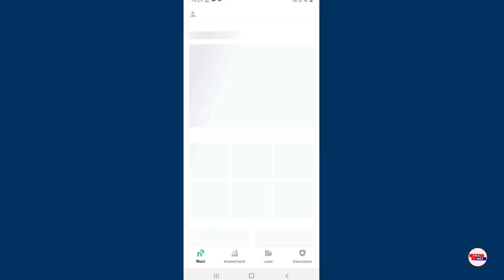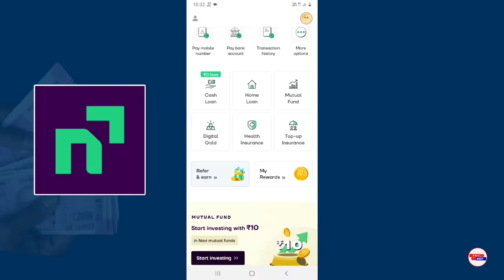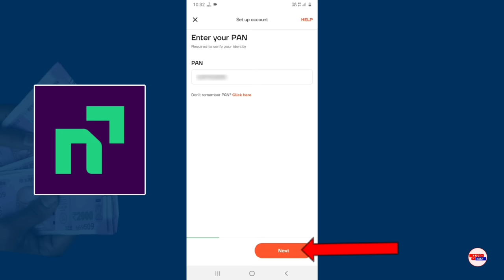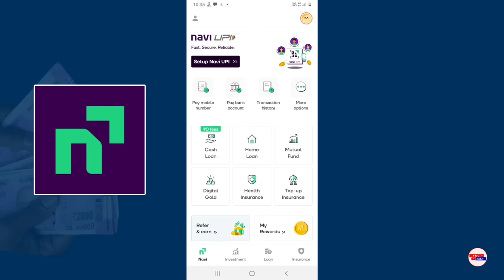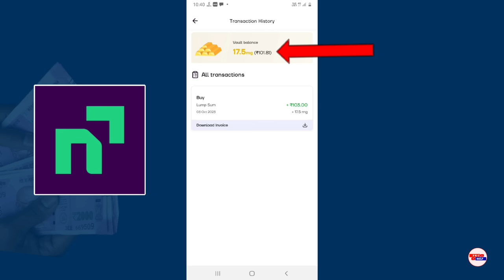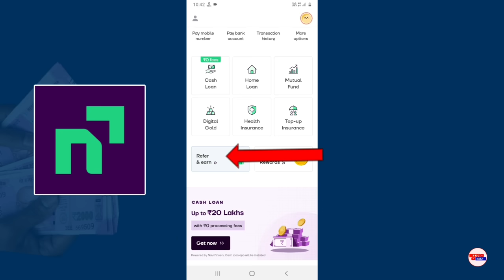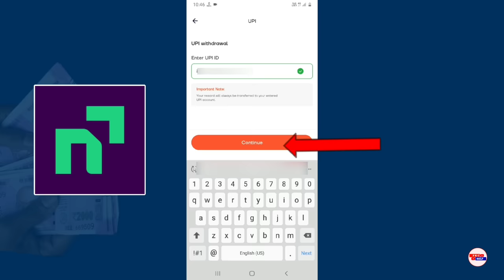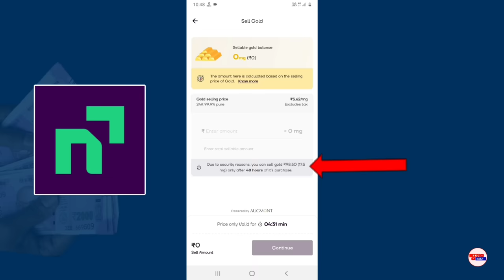navi app se paise kaise kamaye 2023 - navi se paise kaise kamaye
Dosto (p k c help) YouTube channel me aap sabhi ka swagat hai dosto aaj ke video me batane vala hu ki navi app se paise kaise kamaye 2023 - navi se paise kaise kamaye

Cover topic:-
1:- navi app se paise kaise kamaye 2023
2:- navi se paise kaise kamaye